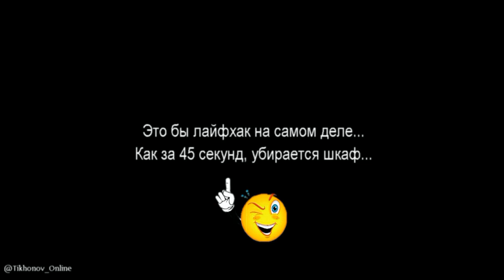Выставочная саранча! :) Смотрим и улыбаемся! Халява!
В последний день выставки World Food 2014 наблюдал картину, как с уже закрытых стендов, народ выносит всё под чистую! Очень милое видео! Даже менеджеры стенда на заднем плане, от счастья, достали телефоны и начали снимать!

Вот она суть многих выставок! Москва. World Food 2014. Люди в поисках халявы. Персонал стенда открывает шкаф. С конфетами, которые пролежали там больше трёх дней, под лампами... Что делает наш народ. Правильно! Смотрим.

На самом деле, ситуация проста, люди в интернете заказывают билеты на выставку, придумывая фирмы. А в последний день, выносят мешками, всё что можно! Ребята! Это адский треш! Они выходят из Экспоцентра с огромными баулами полного говна, стоят и думают, как они со всем этим поедут в метро. Последний день, любой выставки ширпотреба, для участников потерян. Потому что на ней, бродят только эти коршуны.

PS: я не упрекаю этих людей, это их лайфхак. Не всегда они берут на халяву товар, даже чаще платят деньги какие то минимальные. Но выглядит это конечно не ахти как...